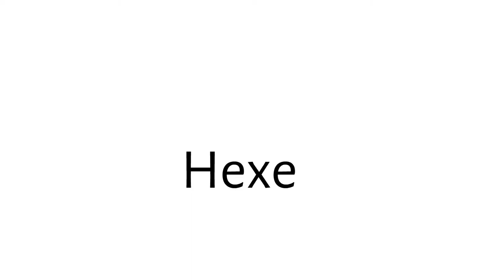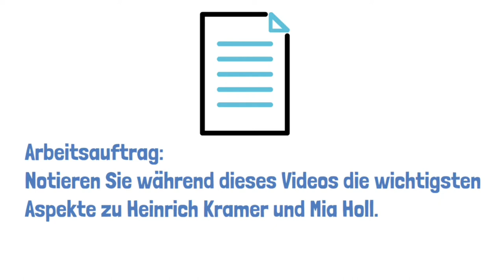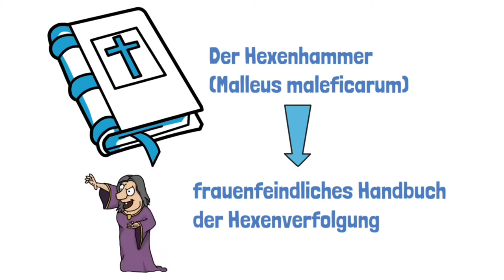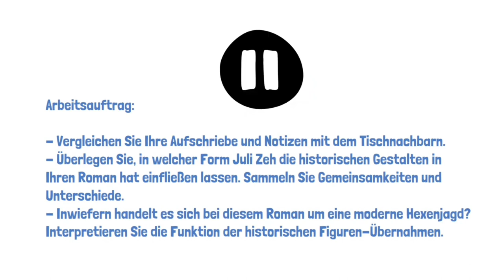Juli Zeh: Corpus Delicti - Mia Holl als Hexe?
In diesem Video erkläre ich dir, wie die traditionelle Hexenverfolgung mit Mia Holl zusammenhängt.